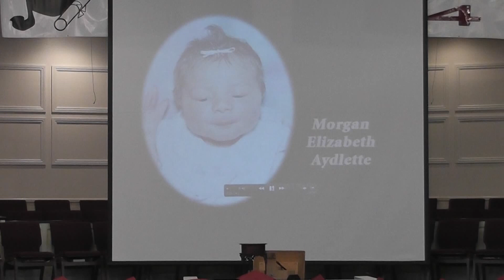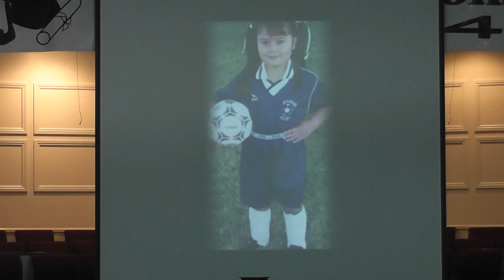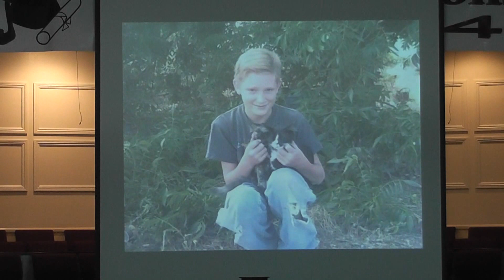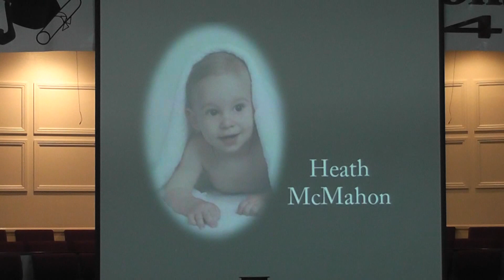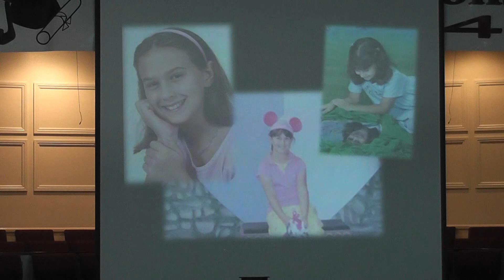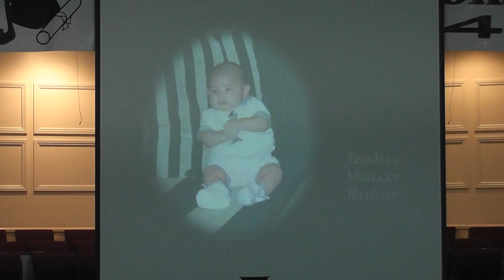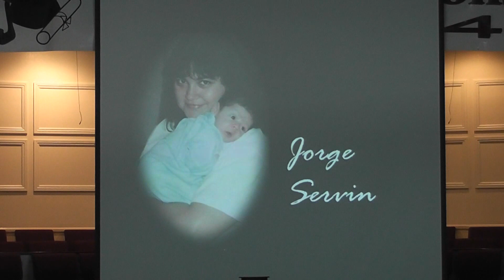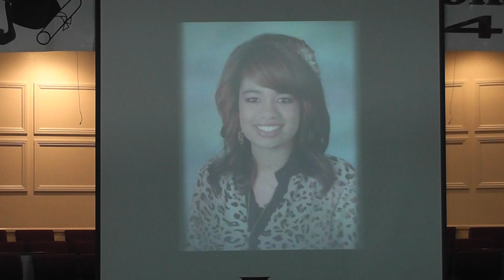FBA Class of 2014 - Saturday, May 24, 2014